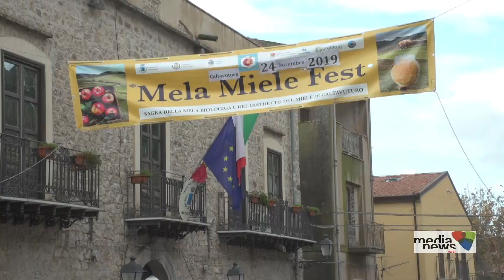CALTAVUTURO: Mela Miele Fest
Caltavuturo - Una giornata di degustazioni, e di intrattenimento, visite guidate, ma soprattutto una giornata dedicata agli alimenti sani per il nostro benessere.
Si dice che “mangiare  una mela al giorno toglie il medico di torno”; ma  se mangiata con la buccia, in quanto ricca di vitamine, fibre e nutrienti. Se  si teme la presenza di pesticidi,  mangiate la mela  biologica di Caltavuturo.

Il miele, conosciuto, come  utilissimo calmante delle mucose infiammate per combattere la tosse è un alimento antibatterico e antibiotico alleato del sistema immunitario, molto usato non solo per la salute naturale ma anche nella cosmesi.
In questo servizio le aziende di Caltavuturo, che producono mele e  miele.
E infine la caponata rivisitata di mele e miele dello chef Gesualdo Faulisi

Produzione Medianewsweb
Servizio di Patrizia Gangi - Antonio Scarcella